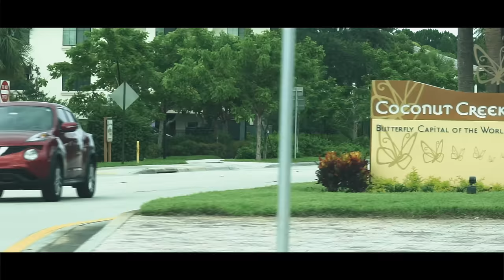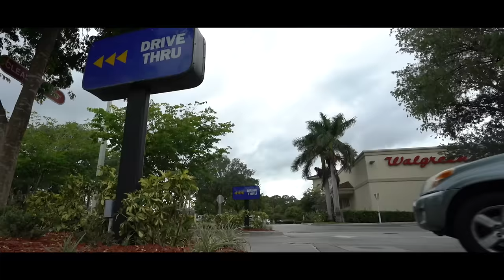BURGER KING EAT LIKE A KING CHALLENGE | 5,533 CALORIES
Thank you to the Artist for their awesome music!